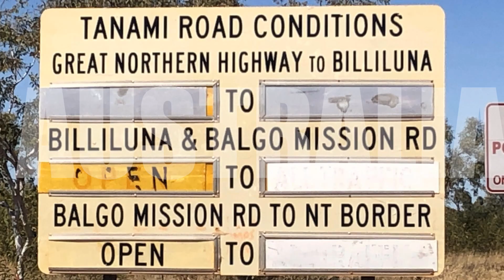Lake Argyle EP46 Steve & Rhonda Aussie Advanture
On our Caravanning Big lap we are now heading into the Kimberley's Western Australia. On this episode we Visit Lake Argyle .